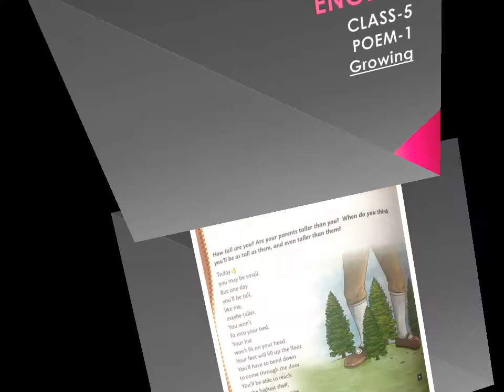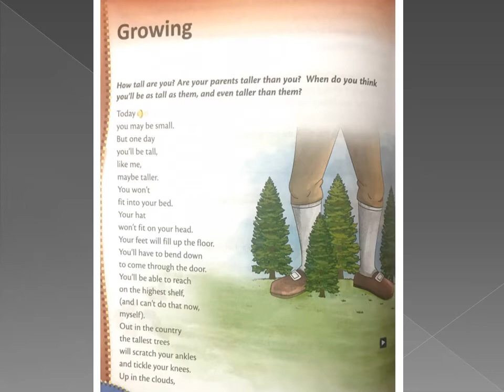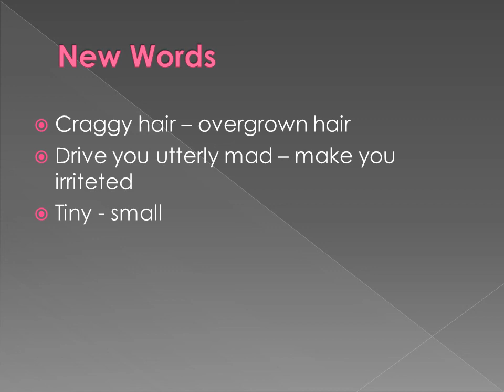English class 5, poem 1 'Growing'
Namaste
This video contains line by line explanation of Poem-1'Growing' Class-5 in detail.
Shikha Pradhan